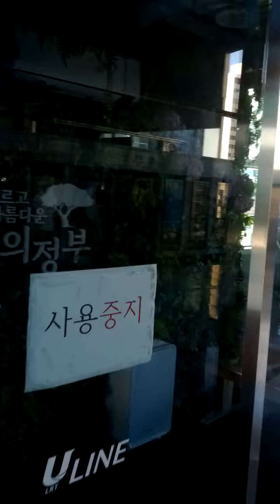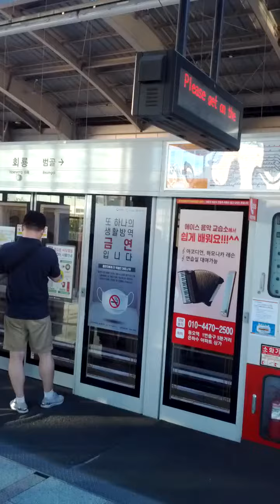Hoe Ryong Station(U11)-07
Sat 24th Jul 2021(AH 1442 Dhul-Hijjah).